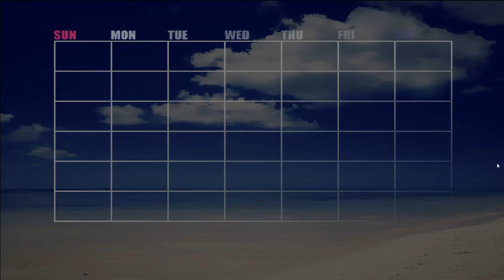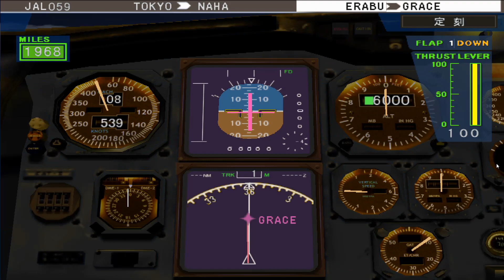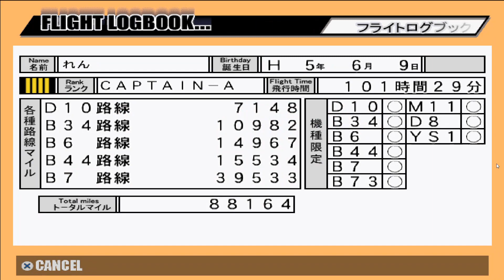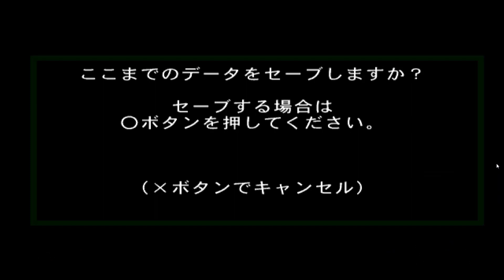Jet De Go! 2 - Tokyo to Naha Night Flight (B737-400)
All right. Here we go. Aku berhasil dapat flight baru lagi.
Ini adalah flight setelah berhasil dapat 9000 mile dan ada flight baru yang begitu panjang, jadi manfaatin waktunya baik baik.

Here we go, @Cascadia007 @hanafi_pwt @WNDWSTIDN